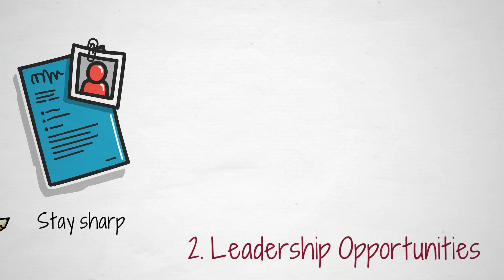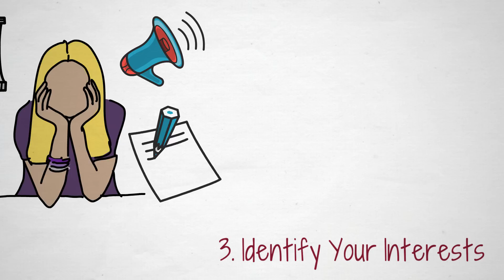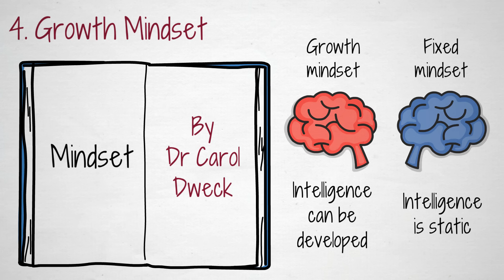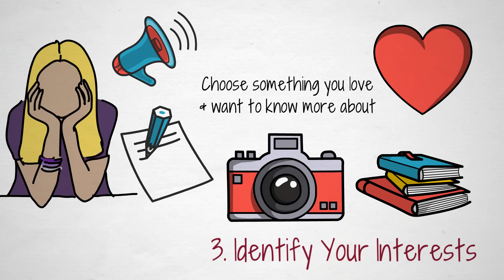How to Embrace Being a Lifelong Learner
Accessing your untapped potential, every single day.

⏱ TIMESTAMPS
0:00 - Introduction
1:08 - Why Become a Lifelong Learner?
3:39 - How to Start?
6:44 - Conclusion

📚 BOOKS MENTIONED
Mindset by Dr. Carol S. Dweck

✍️ This was initially published as an article on Medium.com by Michael LaNasa